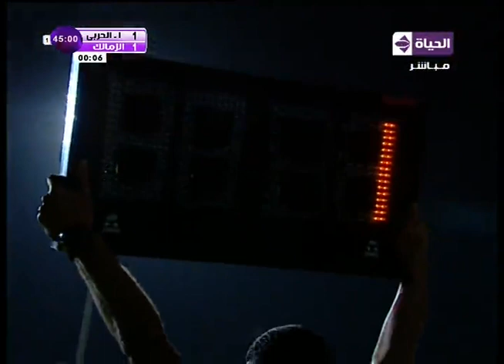مباراة الانتاج الحربى VS الزمالك 3 / 1 ... الدورى المصرى 2015 / 2016